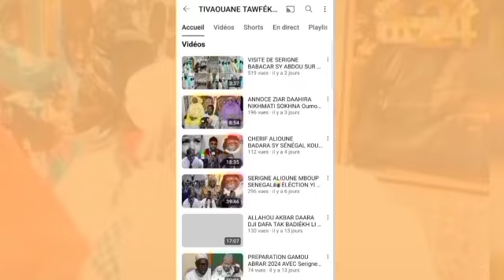SERIGNE MOUSTAPHA AL AMINE A DIT pourquoi il n'a pas venu sur le visite de Serigne Moustapha sy